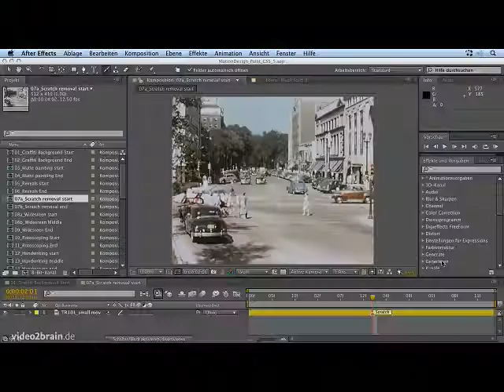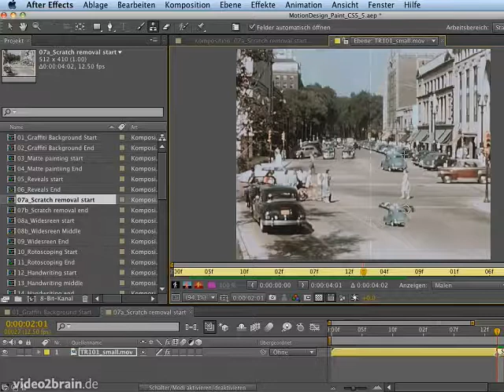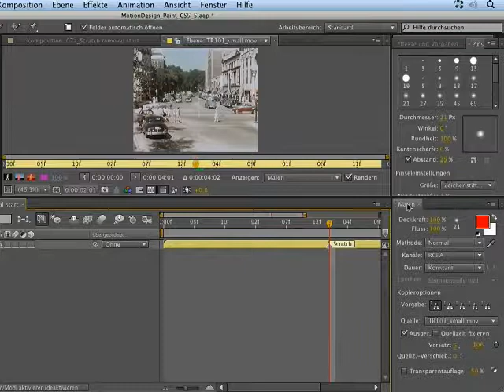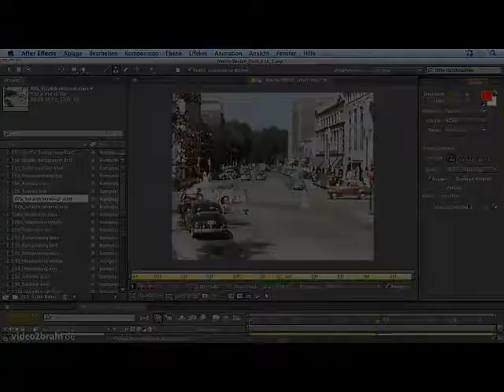Spezielle Maltechniken in After Effects: Malen mit dem Kopierstempel - Episode 116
Der Kopierstempel ist in der Lage, ein Muster von einer anderen Position aufzunehmen und an einer gewünschten Stelle exakt aufzutragen. After Effects erweitert dies um die Möglichkeit, auch von einem anderen Zeitpunkt Inhalte aufzunehmen und abzumalen.